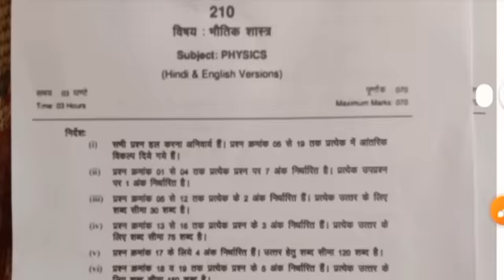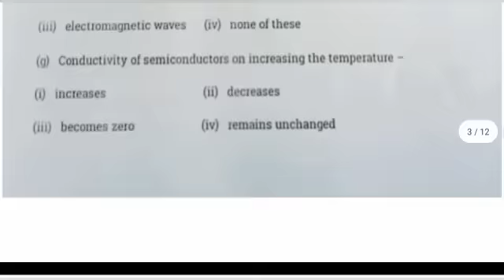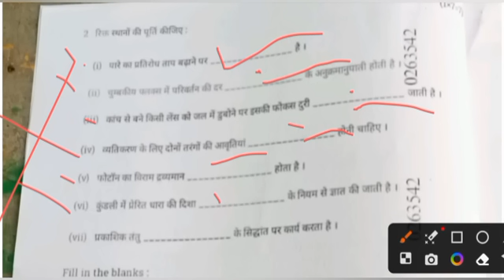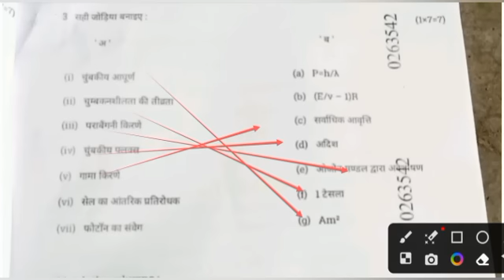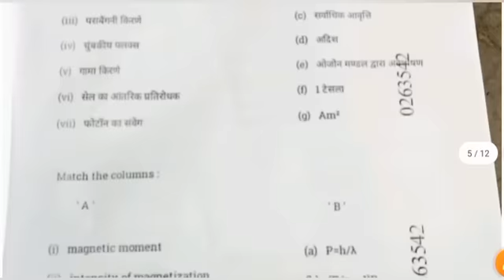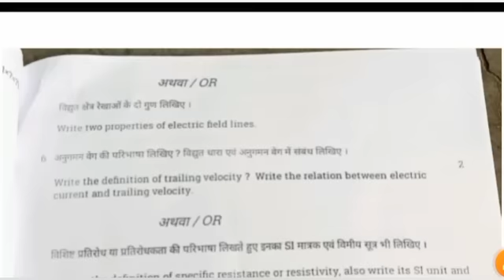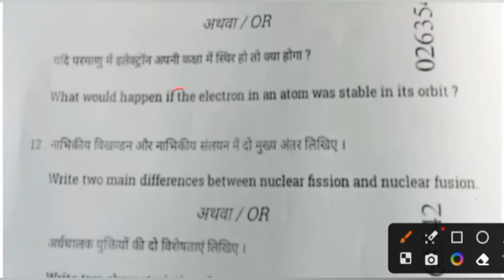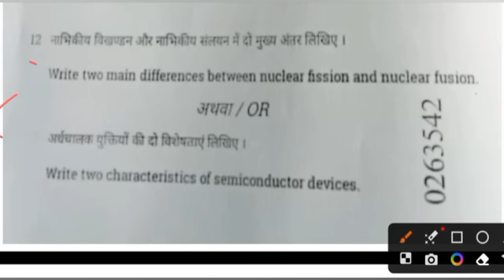class 12th physics ruk jana nahi paper 2023 Mp Board/कक्षा 12 भौतिक विज्ञान रुक जाना नहीं पेपर 2023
"Ruk Jana Nahi" Exam June 2023 class 12th physics paper Mp Board

हेलो दोस्तो स्वागत है आपका अपने यूट्यूब चैनल पर दोस्तों आज मैं लाया हूं आप सभी दोस्तों के लिए, कक्षा 12वीं भौतिक विज्ञान "रुक जाना नहीं" परीक्षा पेपर 2023

जैसा कि दोस्तों आप सभी को पता होगा कि, आपकी मध्य प्रदेश बोर्ड परीक्षा जून 2023 को पेपर भौतिक विज्ञान "रुक जाना नहीं" का होने वाला है।

यहीं पेपर आपकी परीक्षा में आने वाला है। 100% असली कक्षा 12वीं भौतिक विज्ञान रुक जाना नहीं परीक्षा पेपर एमपी बोर्ड

।। इस वीडियो को देखने के बाद आप सभी 70/70 अंक ले आओगे आपकी

भौतिक विज्ञान रुक जाना नहीं परीक्षा में ।।

[असली असली पेपर कक्षा 12वीं भौतिक विज्ञान रुक जाना नहीं वार्षिक

पेपर 2023]

class 12th (physics) ruk Jana Nahi paper 2023 Mp Board Exam,
12th class physics paper 2023 mp board,
Mp Board Exam class 12th physics ruk Jana Nahi 2023,
varshik pariksha paper kashya 12 bhotik vigyan ruk Jana Nahi 2023 mp board examination,

viral paper class 12th physics ruk Jana Nahi paper 2023,

100% Real paper class 12th physics Ruk Jana Nahi,

2023 real paper class 12th physics ruk Jana nahi paper

mp board, june 2023 Real paper class 12th,

वार्षिक परीक्षा पेपर कक्षा 12वीं भौतिक विज्ञान रुक जाना नहीं परीक्षा

2023 एमपी बोर्ड,

 जून 2023 का असली पेपर कक्षा 12वीं भौतिक विज्ञान रुक जाना नहीं

परीक्षा एमपी बोर्ड |

class 12th physics ruk Jana Nahi paper 2023 mp Board

Ruk Jana Nahi Yojana 2023 || रूक जाना नहीं योजना 2023 हेतु आवेदन फार्म || फेल छात्रों को सुनहरा अवसर

एमपी बोर्ड 10वी 12वी 2023 सप्लीमेंट्री परीक्षा का या रुक जाना नही योजना का फॉर्म भरना है देखो जल्दी

Dosto aaj ki iss video main hum mp main 10th 12th exam 2023 supplementary exam date yeh sab jankari iss video maine di gai hai
Rukjananahi Yojana 2023 ka form kab bharega | Rukjananahi Yojana 2023 | Supplementary Exam 2023

mpsos ka form kaise bhare

rukjananahi yojana 2023 ka form kab bharega

rukjananahi yojana 2023

rukjananahi yojana 2023

jana nahin ka form 2023 mein kab bharaega

rukjananahi 2023

ruk jana nahi yojna part-2 ka form kab bharega

Topic cover.

1. mp board news 2022

2. mp board 10th 12th exam date

3. mp board 10th 12th ruk jana nahi yojana 2023

4. Class 10th ruk jana nahi yojana 2023

5. Supplementary exam 10th 12th date

6. Mp board supplementary 2023 10th 12th exam

7. Mp board 10th 12th supply exam date 2023

8. Class 10th 12th purak pariksha tarikh 2023
एमपी बोर्ड 10वी 12वी 2023 टांपर लिस्ट जारी//MP Board class 10th 12th topper list 2023